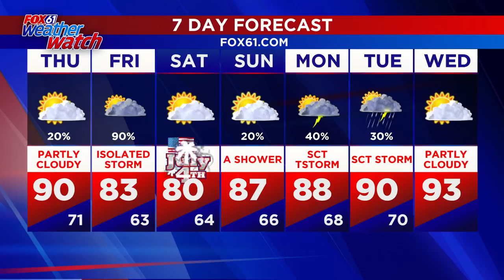Wednesday night weather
Wednesday brings another shower chance with possible thunderstorms in the afternoon. Hotter temperatures move in for the end of the week.